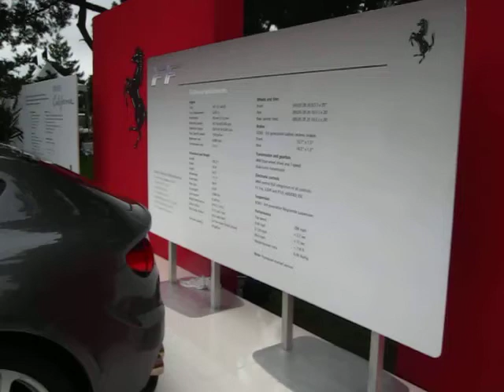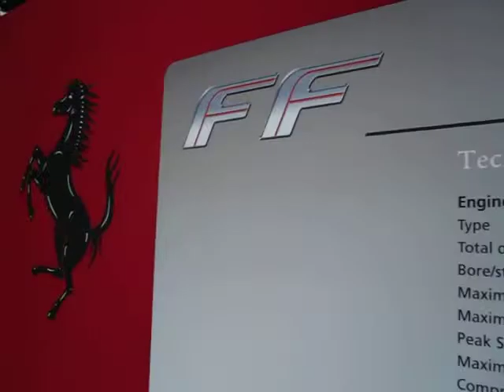Ferrari FF driving at The Quail 2011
Ferrari FF at The Quail 2011, starting, driving.